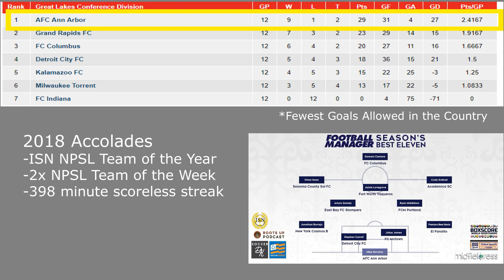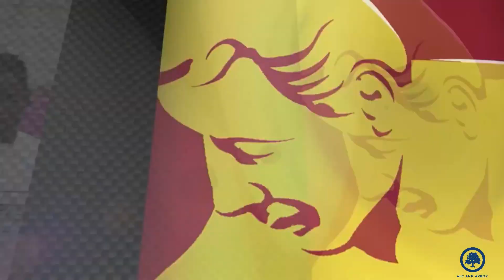Mike Novotny - AFC Ann Arbor Highlights 2018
Highlights from the 2018 NPSL Season.

Mike Novotny
Team: AFC Ann Arbor
Height: 6'3"
Weight: 195 Pounds
Position: Goalkeeper

College: Eastern Illinois University (Graduated May 2018)

Current Team: Hartford Athletic 2019